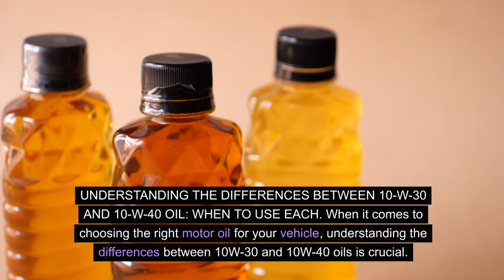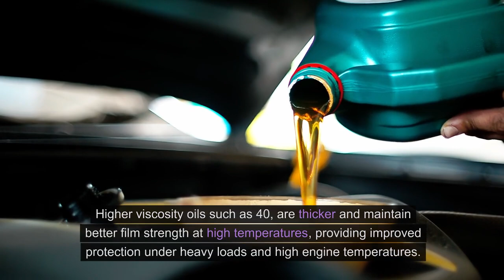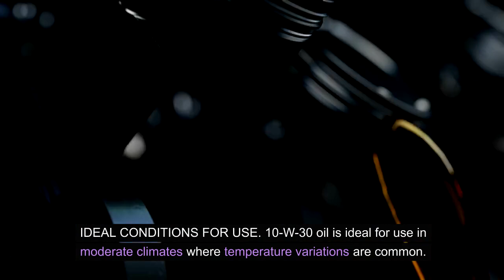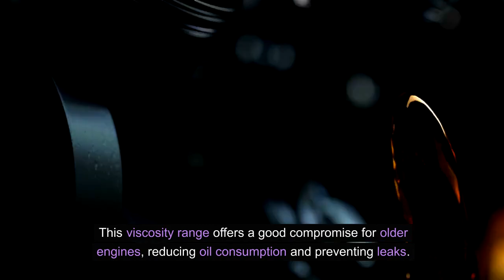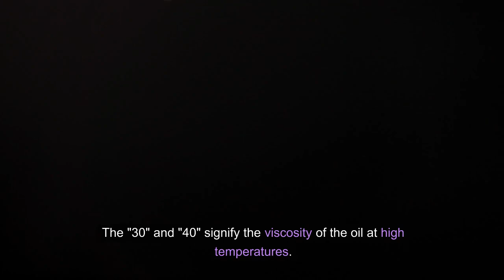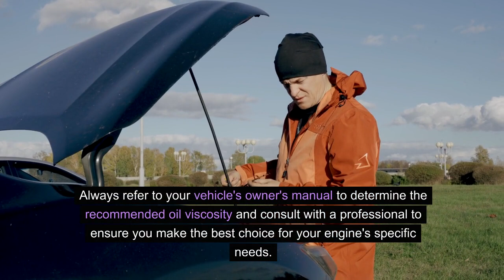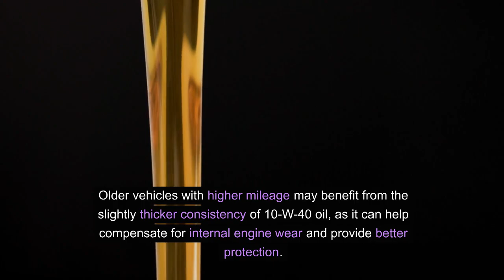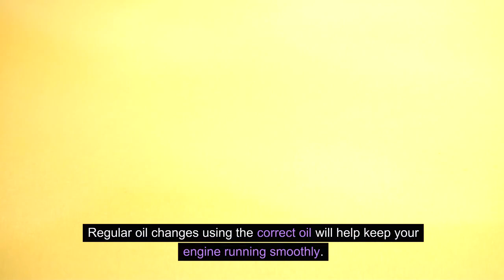Decoding Engine Lubrication: 10W30 vs. 10W40 Oils Unveiled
Dive into the world of engine oils with our informative guide on the key differences between 10W30 and 10W40. In this video, we unravel the mysteries behind these two common viscosity grades, shedding light on their unique characteristics and ideal applications. Understand the impact on engine performance, lubrication, and temperature stability, empowering you to make informed decisions about the oil that best suits your vehicle's needs. Whether you're a DIY enthusiast or simply curious about automotive care, this video breaks down the nuances of 10W30 and 10W40 oils, ensuring you're equipped with the knowledge to keep your engine running smoothly. Don't miss this opportunity to enhance your understanding of engine lubrication and make the right choice for optimal performance and longevity.